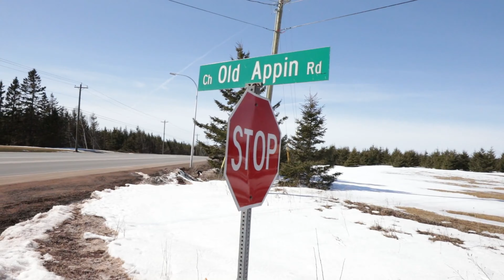289 Old Appin House for sale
Quality new build for sale in the beautiful community of  Bonshaw .
This is a great opportunity for you to enjoy an easy, carefree lifestyle in a new construction close to the action,
while still having privacy on a corner lot with mixed trees and space.
With a year-round access road and 5 minute drive to Bonshaw Hills Provincial Park and Argyle Shore Provincial Park, you can spend your days exploring the area from nearby beaches to the charming local shops and restaurants. Imagine sitting on your deck watching the sunset each evening. With this property you can experience all of this and more. You can rest easy knowing that you are investing in a wonderful community. If you're looking to downsize in a great neighborhood this home a must see. Information packages are available on this stunning brand new home.